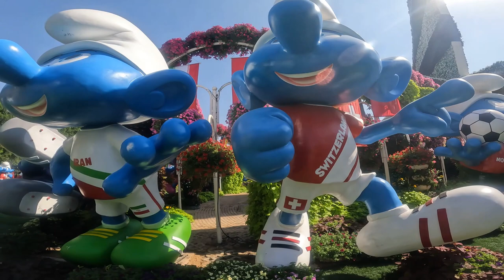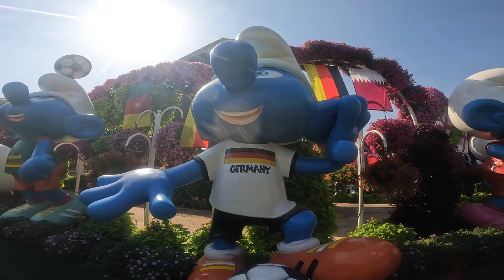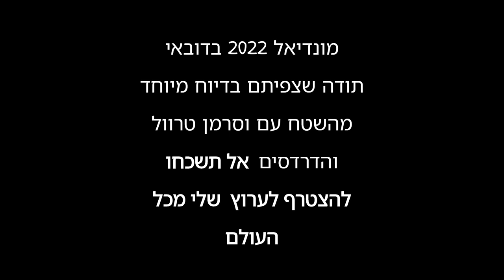Special World Cup coverage in Dubai Miracle Garden Dubai with Wasserman Travel Go Pro 10 Hero 5G 🇦🇪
הועלה מחדש עקב תקלה ברשת...